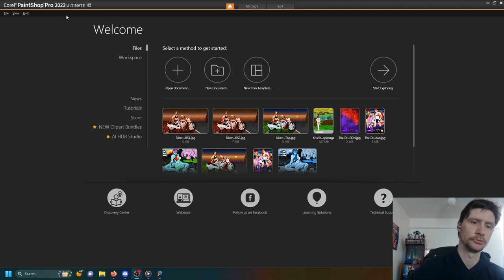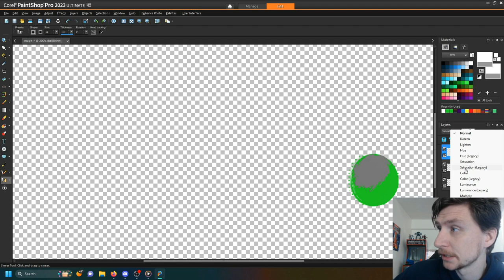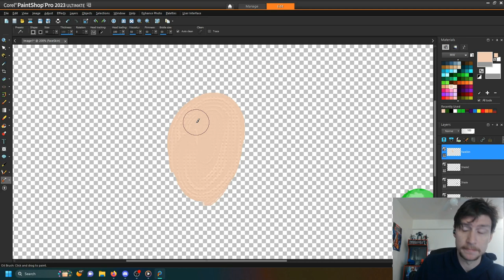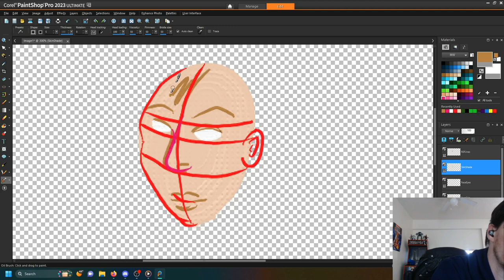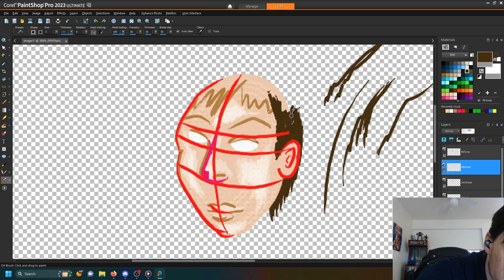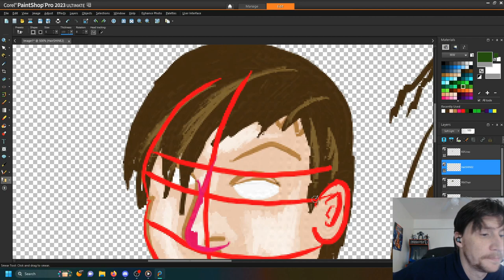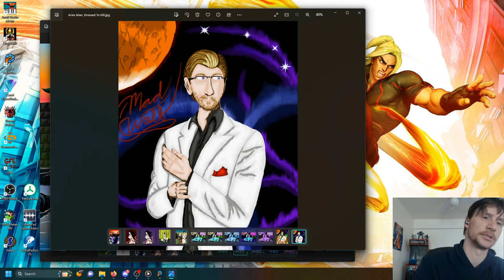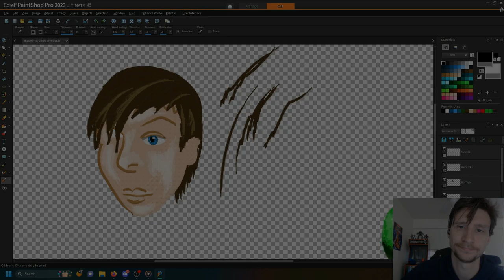LET'S GET CREATIVE - Painting in PaintShop Pro 2023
Mad Wolf tries to teach some basics with his paintish style and the "artistic layers" in Corel's PaintShop Pro. Regardless of tools, his simple techniques can be duplicated in other painting programs (Except for MS-Paint... Which doesn't have smear :P lol). Hope it's informative/helpful, enjoy! Sorry for BG noise, Adrian was watching his Spongebob and Paw Patrol...

He also included music from Overclocked Remix ( OCremix.org )to listen to while he paints. Hope the volume mix is good for you guys...
Chipped Bone by Showroom Dummy
Collision by Malcos
Fearless by Emunator
Misty Night by Faseeh
PlectaSubCity by The Orichalcon
Dark Awaits by RoeTaka
Before Time by Danny Baranowsky & Ryan Probst
Running The Cyberpunks by FFmusic DJ
She's a Squirter by Brandon Strader
Dokuta Wairi, Rival to The Light by Sixto Sounds
Aerobotics by Just Coffee
Dream Eater by Solkrieg
Bllue Balls by Sukotto42 (outtro music)